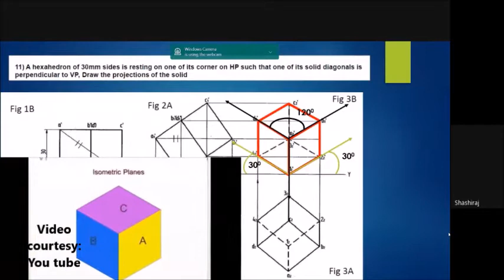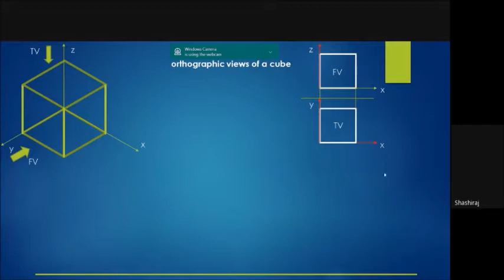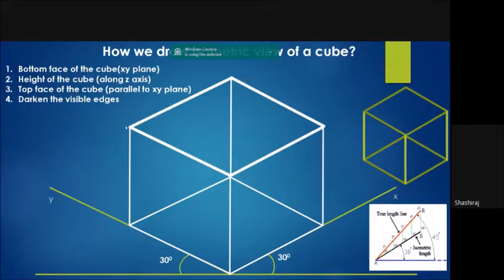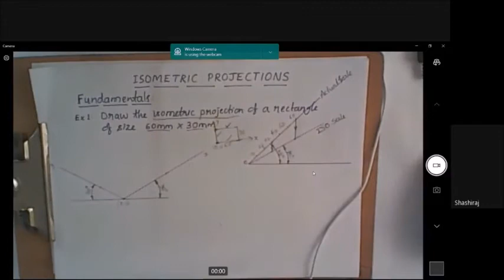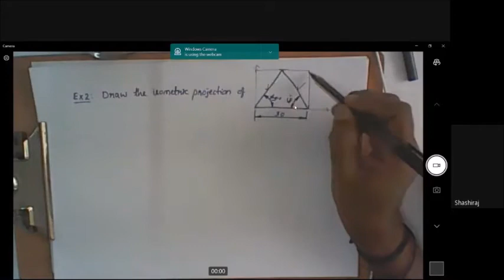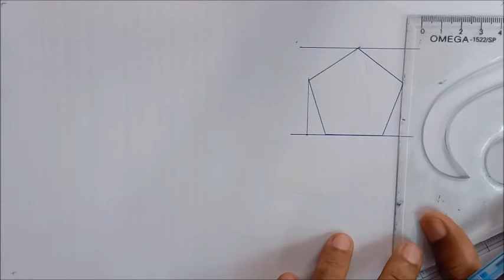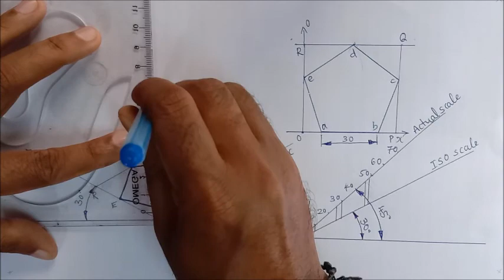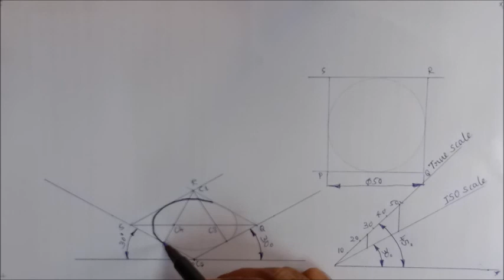Introduction to Isometric projections (Video lecture 001)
What is isometric projection?
How to construct isometric projections manually?
Isometric projections of Rectangle, Triangle, Pentagon and Circle.

Please leave your suggestions or comments here.
Correction in one of the sentence used while explaining the properties of isometric projections (Time 03:27):
"Any line parallel to any of the isometric axes is reduced to 0.8164 times their actual lengths"
(Thanks to Dr.H.K.Rangavittal sir for pointing out this mistake).